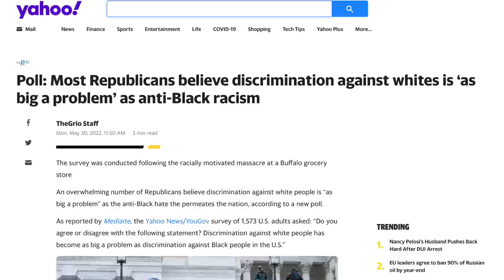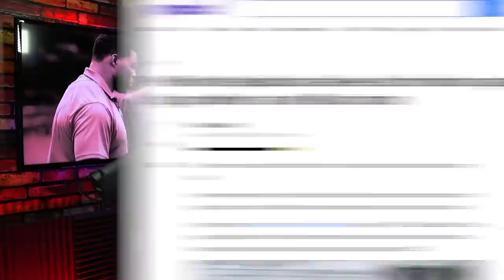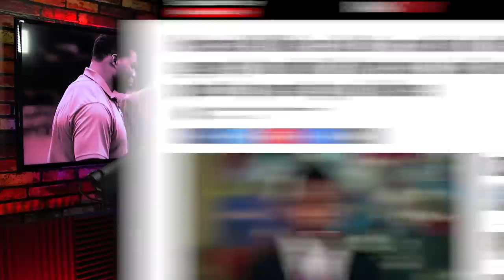GOP Candidate Herschel Walker LASHES OUT at Trump